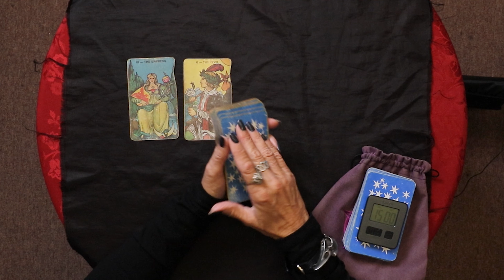Weekly Tarot Readings With Deborah Keleman | Oct 19th - 23rd | Learn Wicca 101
Tarot card reading and break down: October 19th – 23rd  | Deborah Keleman | Learn Wicca 101 |

Hey everyone Deborah Keleman here to bring you yet another weekly Tarot reading, you will find this week’s reading to be very positive, especially for anyone out there hoping / trying to get pregnant but more on that in the reading! 😊

Monday: III - The Empress 🗽
This is a card of prosperity and growth on all levels (physical, mental, emotional, and spiritual) this is also a card of motherhood. Look around your life today you will find growth maybe in your current job or a new job, it could be with your family or physically like a pregnancy, or some thing new coming into your life and giving it an uptick. This is an incredibly positive card and a great way to start the week!

Tuesday: 0 - The Fool 🃏
The Fool Represents new beginnings, jumping into the unknown taking that leap of faith, having faith in yourself, this is not about where you’re going to land but having faith in yourself and making that jump.

Wednesday: X - Wheel of fortune 🎡

The wheel of fortune symbolizes changes, and you have to remember any change that happens in your life is usually by your hand, you’re the one that does it. So the wheel of fortune is a card of good luck, changes for the better, it can also mean changes for the worst however you’re the one who decides to spin this wheel. Are you going to spin this wheel and have more things come into your life and change for the better or are you going to go backwards, the choice is yours. But I have a feeling this is going forward in a positive way.

Thursday: VIII - Strength  💪
On the metal emotional level this is not beating yourself up, control that beast within with love and you will have even more growth. This is a something presented in your life that you need to not be so hard on yourself and gain the inner strength in order to move forward.

*while reading this card I got the message this, if anyone out there is trying to have a child or trying to get pregnant this is a definite yes! I break this down further in the video! *

Friday: VII The Chariot   🚀

This is a card of victory and moving forward trips travels and auto-mobiles, it’s also a choice of honor giving up one thing you love for another thing you love. Since this is also a card of travel maybe you where thinking about or planning a trip. Now’s the perfect time for it things might be rocky in the middle of the week but everything will be ironed out by Friday.

Looking at this reading as a whole on Monday we have growth and prosperity on all levels, this could be money, something physically like a child, it could be emotionally like coming to a new place in your mind, Tuesday it could also be getting into the unknown, and getting into the new beginning taking that leap of faith believing in yourself and having faith in yourself and saying you know what maybe I will start that new project, or maybe make myself a better person. Wednesday we have a good luck card and that is changes for the better Thursday we have not beating yourself up, and Friday we have Moving forward, a Victory card.